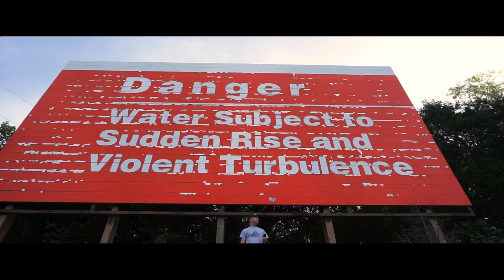Ripp'n Lips - Funny Fishing Country Rap Song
I had an idea, I wrote it down, I recorded the track, we filmed it and this is what we got! Here is the full video for Ripp'n Lips! A funny rap song about fishing. Big shot out to Cody Perry Films for putting this together.

That’s right I like fishing y’all come on!
Now everybody punching clocks won’t ya listen up
It’s friday afternoon everybody paid up
Time for ripp’n lips,
For the country gents,
So grab your poles, fill the tank, mouthful of wint.

Hitch the boat, grab the beer, straight to the wata
Something bout them lures flip flopp’n stomping whicha partna
Bobbers popping, Sinkers droppin Redneckin’ throttle hoppin
Betcha didn’t know dis how we keep it rockin

Heyyyyyyy
That
2
Stroke
Smoke
Thick
Don’t
Choke
That’s
Right
We
Broke
Pre
Mix
Bah
Tull

Tinny, Fiba, Wood, Plastic don’t matter aye
Just needs to keep ya boots dry through the day
Back er down the ramp
It’s time to play
Tight lines poles bent tackle box in play

Everybody punching clocks listen up,
So grab the poles, fill the tank, mouthful of wint.

Iced
Cold
Beer
Hand
Boujee
Natty
Light
Can
Girl
Calls
No
Ma’am
This
Is
My
Time
DAMN

Pull the choke, crank the key, let that two fly,
Straight to the honey hole wide open fasta
Cast it out, set the hook, and reel em in,
Snap ya pic, social up, blur your spot friend.

Tried to hide that spot now did ya bro,
Don’t worry my spied eye little know,
Where your spot be,
Your secret’s safe with me.
Someone soon better bubba bubba bubba beer me?

Everybody punching clocks now listen up,

Suns
Out
It’s
Hot
Pop
Top
Flip
Flops
Fish
Finder
Act
Shin
Lure
Dropp’n
Bass
Ennn

The best thing about fishing is the mission when the session is a blessin from the one above up in the heavens
To all the country folk out there doing work, Take some time, call ya boss, treat ya self, prayed up
Hard work pays off now it's time to cash in free ya mind and your soul while you’re bassin
Leave your worries for another day don’t stray, keep ya mind only on them fresh cut fee lays.

Gas
Tank
Emp
Tee
Cooler
Fulla
Fish
Hes
Head
Home
Sun
Down
Glass
Full
Of
Crown

After work, after church, on the weekends,
Floating, cruising, casting, throttlin,
On the waters where I’ll be, pole bent deep knee, no look no see cant find me
Flipping frogs landing hogs out in the in the sun float ton on the water our med eye kay shun
Cranking channel cats, getting sunburnt backs, red neck never headed back

Now
Friends
So
Long
Time
To
End
Song
Before
I
Go
Get
A
Row
Boat

flipping frogs landing hogs out in the in the sun floating on the water our med eye kay shun
Floating, cruising, casting, throttliinnnnn